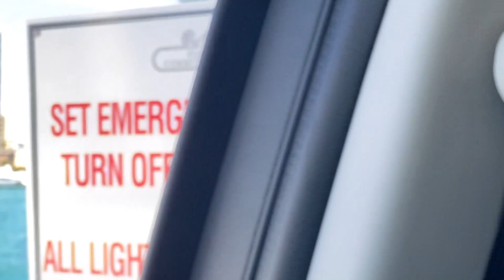Balloon garland | Cabana Decoration | Birthday pool party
It was a last moment order and to be able to take it Mark had to do setup of balloon garland by himself (first time he went alone!). Anna prepared the garland and Mark delivered. I think he nailed it! Perfect balloon garland for the cabana! Amazing Birthday party on the pool!